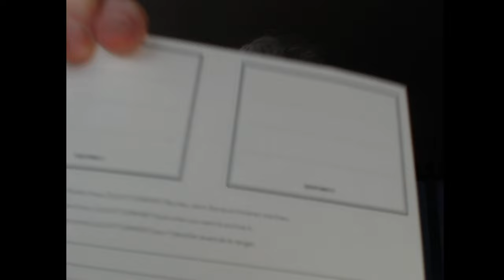Vlog#78 Mainly Answers I Need From Two Of You